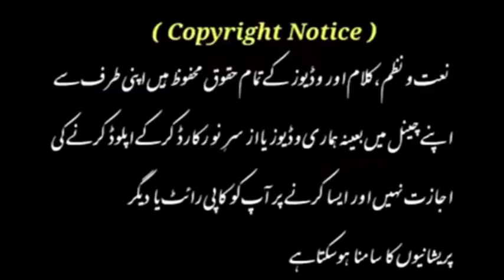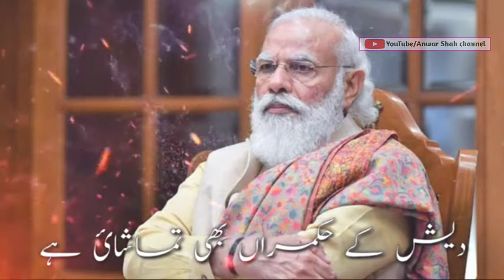Tripura Masjid attack | Dard bhari Nazm | Or is tarah tripura jalaya gaya | Voice Danish Shah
About Vedio

🎶  Or is tarah tripura jalaya gaya

✍️ Write :-   Ahmad qasmi

🎤 Voice :-  Danish shah

Vedio ko 🎦

Thanks

 تمام ہی ؛ کلام حمدو نعت نظم اور ویڈیوز کے تمام حقوق محفوظ ہیں اپنی طرف سے اپنے چینل میں بعینہ ہماری ویڈیوز یا آڈیو اور تھمبنیل وغیرہ اپلوڈ کرنے کی اجازت نہیں ہے ایسا کرنے پر آپکو کاپی رائٹ یا دیگر پریشانیوں کا سامنا ہوسکتا ہے ؟

About Video :-

✍️ کلام :-  Ahmad qasmi

🎤 آواز :- دانش شاہ

ویڈیو کو.     🎦

لائک.     👍

شیئر.     📲📲📲

کمینٹ.     📝📝

چینل کو سبسکرائب 🔔👉 فرمائے

جزاک اله خیرا